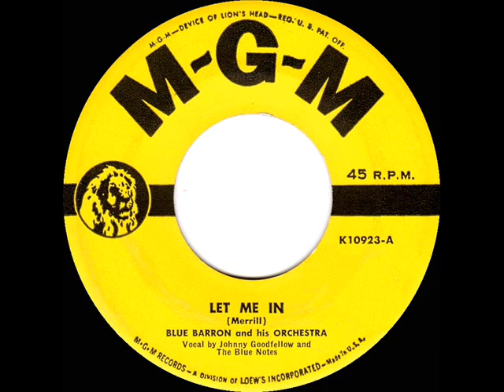1951 Blue Barron - Let Me In (Johnny Goodfellow & The Blue Notes, vocal)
Billboard Peak: 26 (jukebox chart)

The original single was issued on MGM 10923 - Let Me In (Merrill) by Blue Barron & his Orchestra, vocal by Johnny Goodfellow and The Blue Notes .